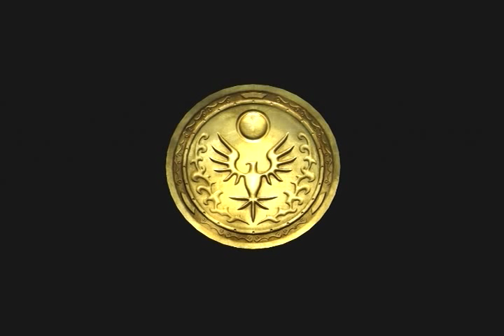Let's Play Sonic 2006: 18. The Other Other Shadow Moses Island Incident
now this is just getting silly
The Original Sonic 2006 LP. Accept no imitations.
The legend is now on YouTube by popular demand!

DO NOT MESSAGE ME ABOUT THE CONTEST. THE CONTEST ENDED OVER TWO YEARS AGO.